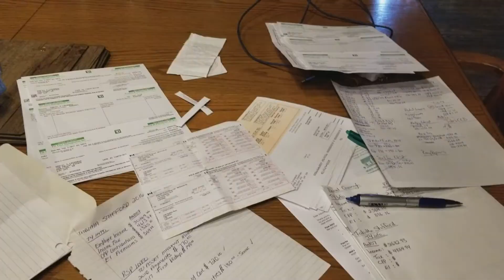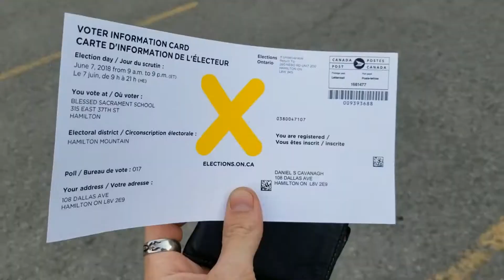2018 1 second everyday dan c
One second everyday from my life in 2018.
Weekend gatherings, family dinners, commuting to work, at work, camping vacations, birthdays, watching TV, it's all in there.